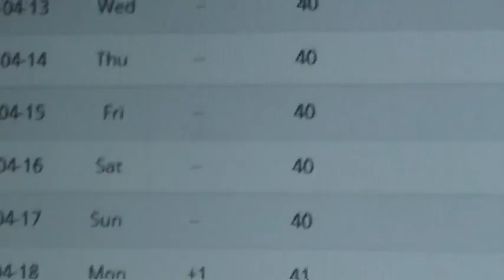42 Subscriber Special